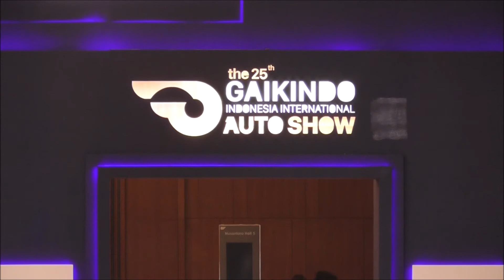Mengintip Mobil Hybrid Nissan E-Power di acara GIIAS 2017